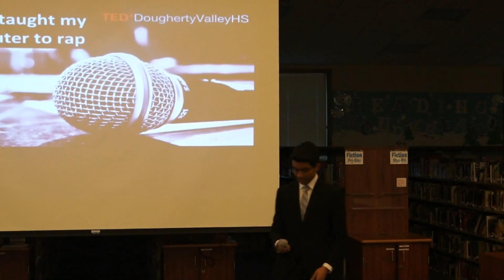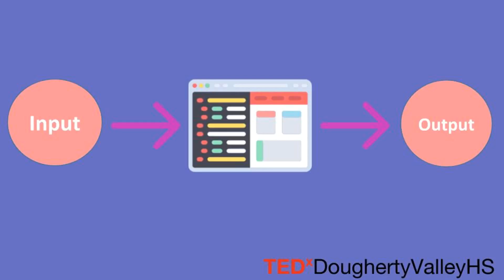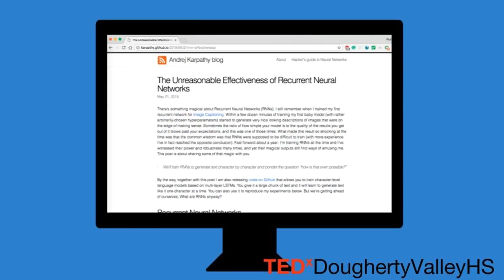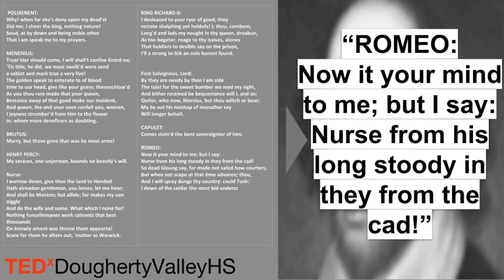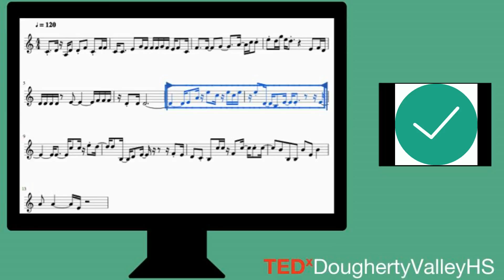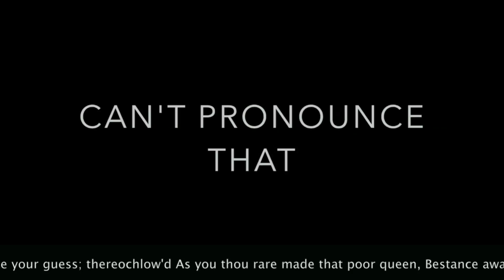How I Taught My Computer to Rap | Ruchir Baronia | TEDxDoughertyValleyHS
We can all agree that innovation drives society forward. But what happens when we run out of it? Highschool coder, Ruchir Baronia, explains the potential of Machine Learning by showing us how he “taught” his computer to rap using machine learning and artificial intelligence. Ruchir Baronia is a self-taught coder with several published Android and Alexa apps. After working with Stanford University to produce linguistic models using Machine Learning, he became intrigued with AI and began working on his own Machine Learning projects. When he is not listening to music or coding, he is usually blogging about his tech findings on his blog, The Millibit. This talk was given at a TEDx event using the TED conference format but independently organized by a local community.